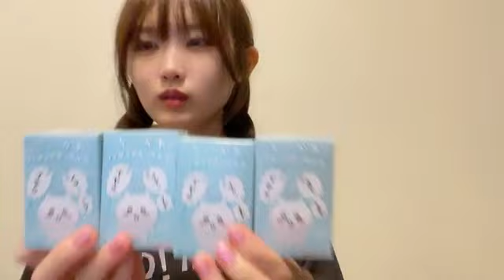齋藤陽菜 (AKB48) SR 2023年 9月2日 18時34分